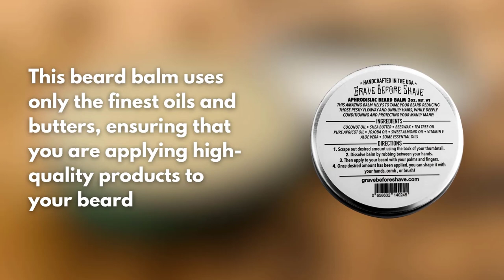The Best Beard Balm With Best Result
Are you looking for the best Beard Balm? If so you come to the right place.

*** Links to our top 5 best Beard Balm listed in this video ***
1. Striking Viking Beard Balm
2. Honest Amish Heavy Duty Beard Balm
3. Viking Revolution Beard Balm
4. King C. Gillette Soft Beard Balm
5. GRAVE BEFORE SHAVE Beard Balm

✔️ Try Twitch Prime
✔️ Amazon Music Unlimited
✔️ Try Amazon Home Services
✔️ Kindle Unlimited Membership Plans
✔️ Create an Amazon Wedding Registry
✔️ Try Audible and Get Two Free Audiobooks

     owners.